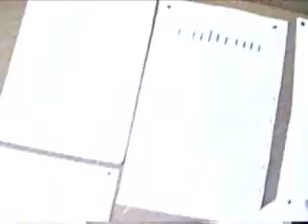Mosca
Visión subjetiva de una mosca enfrentando los problemas diarios. Y un poco resentida jajaja.